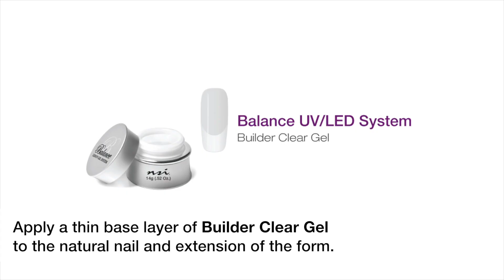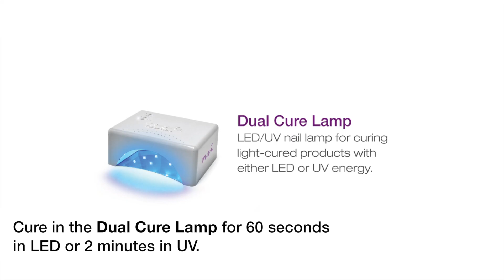NSI Nails: Colour Gel Sculpting on a Form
Balance LED/UV Gel is user-friendly and offers the nail technician the option to do natural nail overlays, tip and overlays, sculpting on a form and indestructible pedicures.

🛍 Shop all the products from this demo and more! Upgrade your nail game with the latest trends and hottest products. For tips, tricks, video demos, online ordering and more,

🤝 Join Our Global Community: Connect with other nail technicians worldwide by joining our private Facebook Group, the NSI Global Nail Community. Share your creations, get advice, and be inspired!

💬 We Want to Hear from You! Your feedback helps us create better content for YOU.